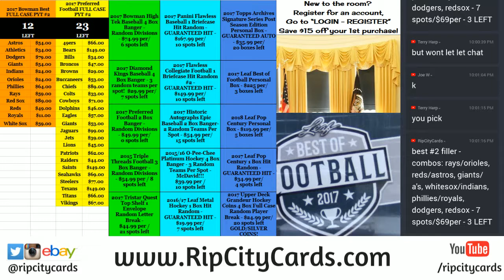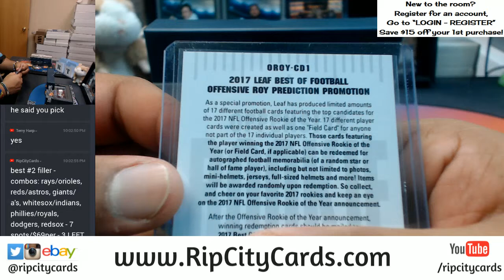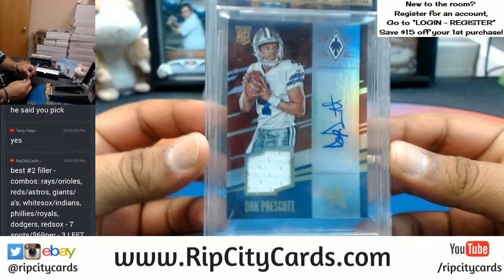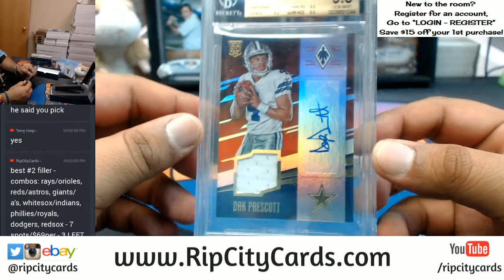2017 Leaf Best of Football Personal Box RCC 12272017